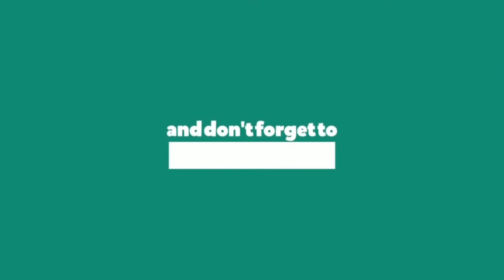इंसानों के अंगों का अचार बनाकर बेचता है ये दुकानदार, लाखों रुपये खर्च कर खरीदते हैं लोग